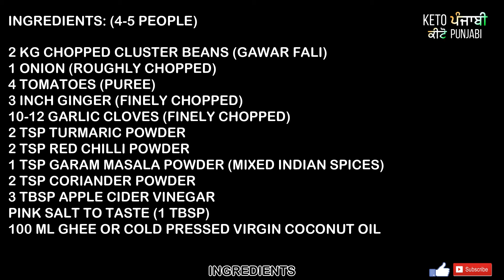Keto Sweet&Sour Green Beans|Keto Cluster Beans|Gawar Fali Recipe|Keto Recipes|WeightLoss Recipe|LCHF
Keto Sweet & Sour Green Beans|Keto Cluster Beans|Gawar Fali Recipe|Keto Recipes|Weight Loss Recipe|LCHF|

Keto sour and sweet green beans recipe is for both vegetarian and non vegetarian keto lovers.  The taste of this keto cluster beans recipe is heavenly delicious.  As per Indian sub-continent we call it gawar fali ki sabji.  These beautiful and full of nutrients green beans usually available in summers specially.  With very few ingredients you can cook this super tasty green beans in minutes, so why not try this super quick keto version of green beans with our celebrity keto chef dilmohanjit.

Timestamps

00:00 Intro Keto Green Beans
00:06 Intro Ketopunjabi
00:14 Preparation Keto Green Beans
00:32 Masala Base for Keto Green Beans
01:15 cooking greens for Keto Green Beans
02:18 Demo & Plating Keto Green Beans
02:28 Ingredients for Keto Green Beans

To Order 100% Cold Pressed Extra Virgin Olive Oil

To order Omega 3 Fish Oil Capsules

To Buy The Heavy Duty Mixer Grinder to make KETOPUNJABI Lassi

Note:  EAT 300-400 GRAMS  OF GREEN SALAD EVERY DAY COMBINED WITH 3-4 TABLESPOONS OF BUTTER OR COCONUT OIL.

CHANNEL INFORMATION

KETO PUNJABI provides information about the KETOGENIC DIET to help people LOSE EXCESS WEIGHT.  It also provides all information about HOW OUR BODY WORKS.  It also helps people to START A NEW  LIFESTYLE with KETO DIET and how they can COOK  KETO RECIPES and DEFEAT HEALTH ISSUES i.e. OBESITY. This channel also describes how WE CAN CHOOSE REAL HEALTHY FOODS and TRANSFORM OUR BODY from SUGAR BURNING TO FAT BURNING with proven examples.  The Channel follows RESEARCH-BASED FORMULAS given by world-famous celebrity Doctors regarding KETOGENIC DIET. THE MAIN MOTIVE of this channel is TO HELP PEOPLE around ASIAN COUNTRIES who are SUFFERING FROM SERIOUS ILLNESSES due to THE HIGH CARB DIET.  Channel explains all KETO FUNDAMENTALS in SIMPLE AND  EASY TO UNDERSTANDING LANGUAGE.   It also explains that HOW WE CAN BOOST OUR IMMUNE SYSTEM with SIMPLE  AFFORDABLE KETO FOODS.

These statements have not been evaluated by IMA (INDIAN MEDICAL ASSOCIATION) AND CDSCO (CENTRAL DRUGS STANDARD CONTROL ORGANISATION). These food suggestions are not intended to diagnose, treat, cure or prevent any disease.  You should not use the information regarding foods and recipes provided on this Channel for diagnosing or treating a health problem, disease, or for prescribing as medication.

  KETO PUNJABI is not a doctor, Dietician, or Health specialist.  Please follow these diet programs under professional guidance.  BEFORE STARTING KETO PROGRAMME PLEASE STUDY the KETOGENIC DIET FULLY.